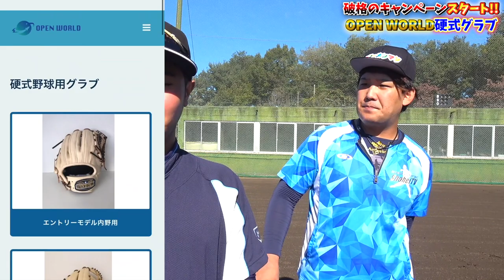【⭐️破格キャンペーン⭐️】激安硬式グラブがまさかの25,000円で買える？学生に向けた、メーカーさんからの熱い想い。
🎈OPEN WORLDさんのグラブ購入リンク
✨11/1から25,000円キャンペーン✨

🍾オープンワールドさんのHP🍾
ユニフォーム、バット、ウエア、イラストなどもあります😊↓

2022年版しょーへーTV ビッグシルエットTシャツ販売開始！

50枚以降は通常版の販売になります。

⬇︎未告知
【⭐️シークレットアイテム⭐️】限定50枚

【応募条件】

１週間連絡がない場合は再当選！